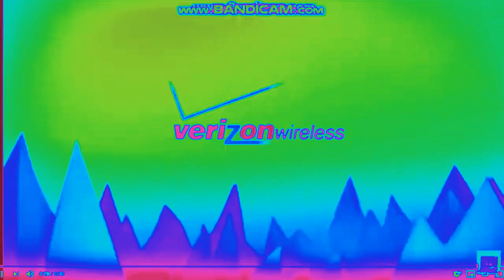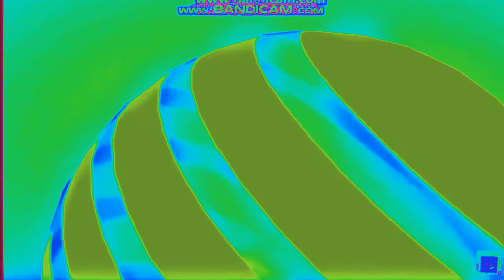Verizon, AT&T, Sprint, and T-Mobile^7 in Clearer YouTube Video Editor Version